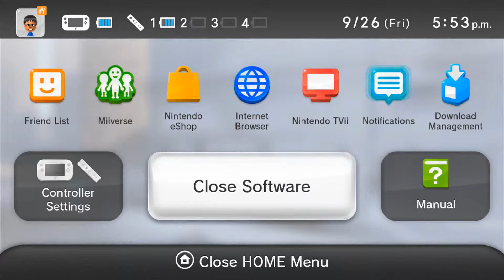My Bike Has MISSILES! ~ Disney Infinity 2.0 Avengers Pt 4